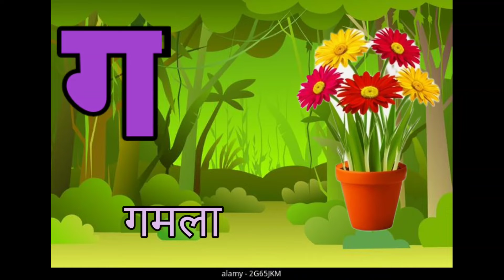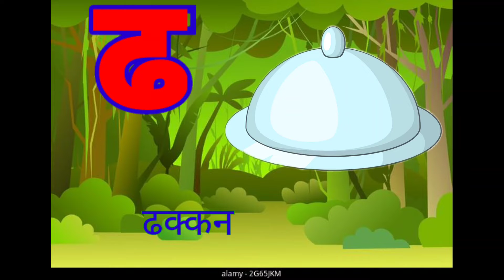क ख ग Varnamala| ka se kabutar | k se kabutar kha se khargosh Hindi Kids ABCD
se kabutar | ka se kabutar | k se kabutar kha se khargosh Hindi Kids ABCD

se kabutar,k se kabutar wala
ka se kabutar song
k se kabutar kha se
ka se kabutar hindi
k se kabutar for kids
k se kabutar uda rahe
k se kabutar in hindi
k se kabutar kh se khar